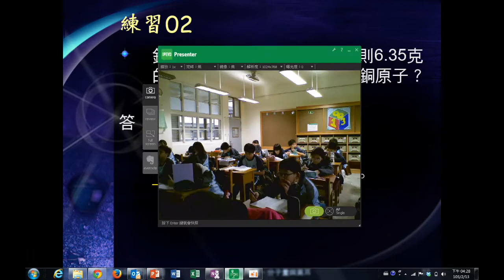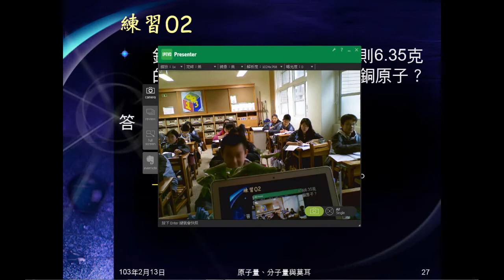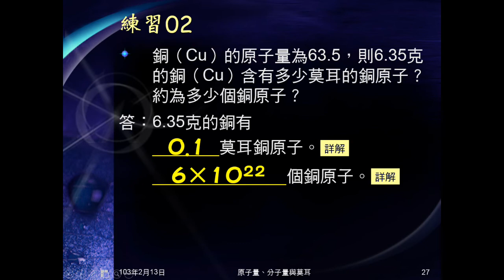102學年國二理化_化學反應04：練習02（莫耳計算）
練習02，給銅原子質量求銅原子莫耳數、個數。